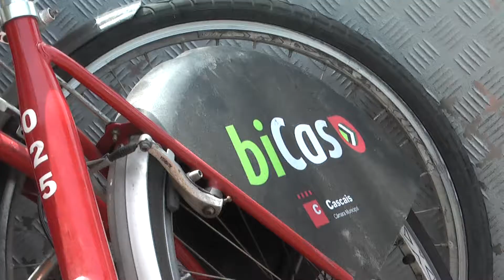Programa de Voluntariado de Verão 2013 Cultura Social - Bicas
Reportagem realizada pelos alunos do agrupamento de escolas da IBN Mucana, no âmbito das ofícinas de verão do programa de rádio e televisão nas escolas desenvolvido pela Divisão da Juventude - Geração C da Câmara Municipal de Cascais, entre os dias 19 a 30 de Agosto de 2013.